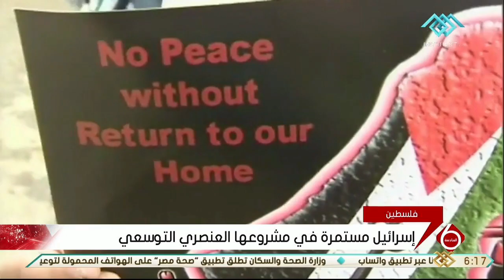نشرة السادسة | انتهاكات إسرائيلية على الأراضي الفلسطينية تتزامن مع الذكرى 73 للنكبة